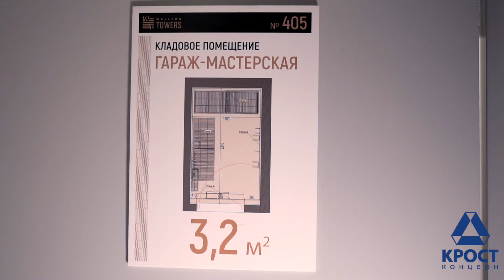Кладовые помещение в ЖК Wellton Towers (28.12.2020)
Кладовые помещение в ЖК Wellton Towers